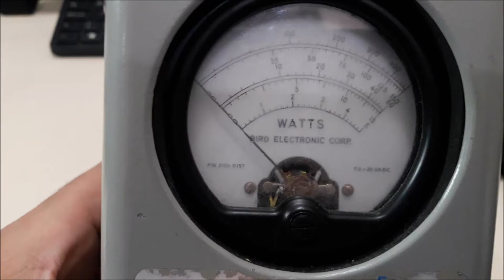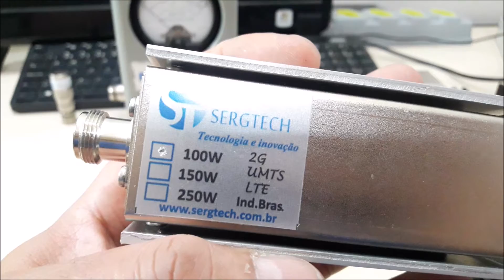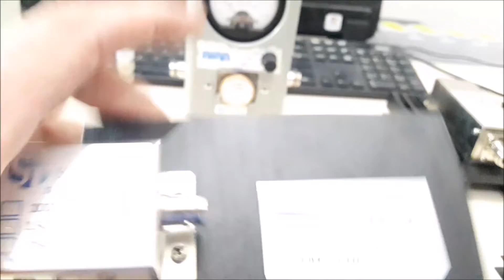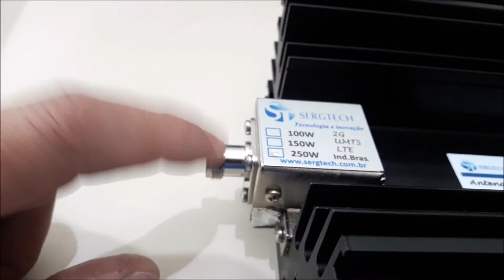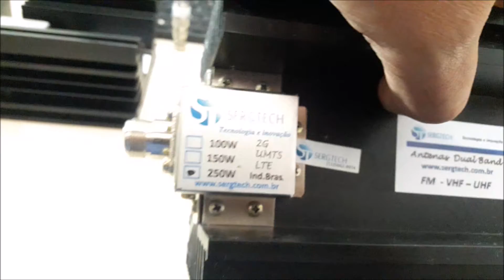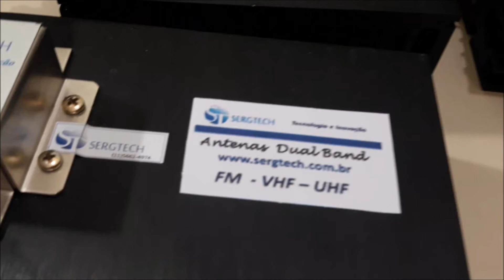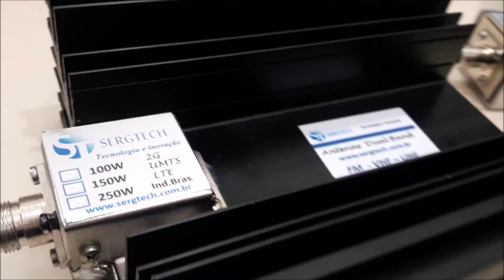Novo! Cargas RF Especiais uso Profissional ! desde 0,3W até 500W 50R 50 ohm conectores N ou UHF